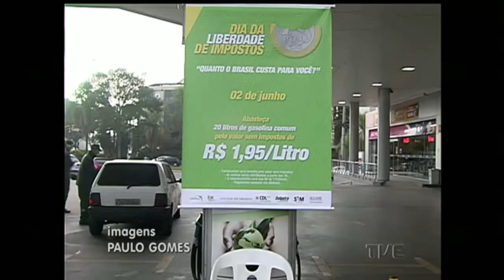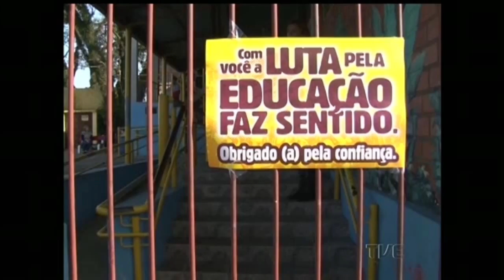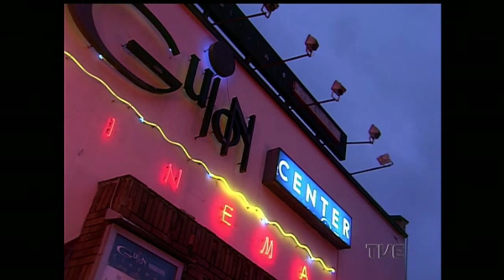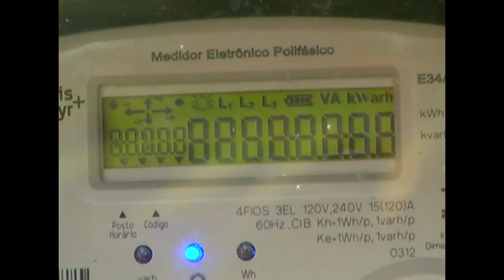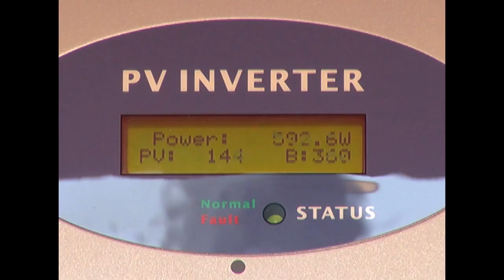Canal Aberto | TVE - 02/06/2015